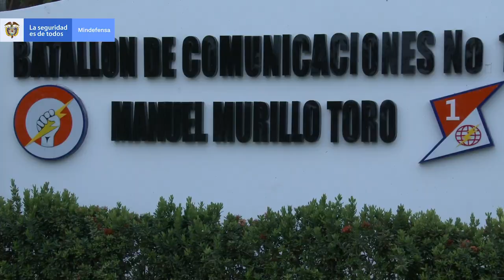Ejercicio Vita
Conozca la historia de Daniel, el nacimiento que recibió a la misión del 'Ejercicio Vita', que llegó a brindar esperanza a la comunidad indígena wayúu de la Alta Guajira.

Un esfuerzo conjunto de las FF.MM. de Colombia, el Comando Sur de los EE.UU., la Defensa Civil Colombiana, entre otras entidades gubernamentales y privadas de la región.